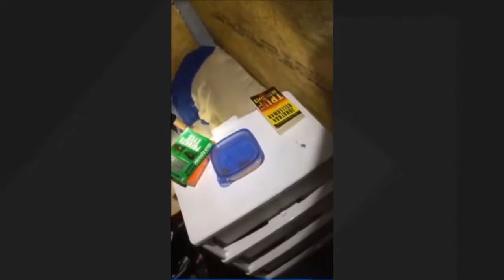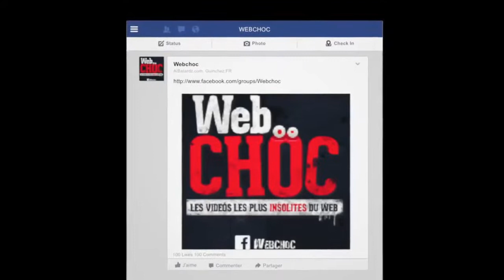La vidéo de la libération de Kala Brown, l’esclave sexuelle d’un tueur en série pendant...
En août 2016, Kala Brown a été kidnappée puis séquestrée par un tueur en série, Tod Christopher Kohlhepp. Âgé de 45 ans, ce dernier l’a retenu pendant deux mois dans un conteneur, sur sa propriété. Pendant près de deux mois, la jeune femme de 30 ans servait d’esclave sexuelle à ce serial killer, enregistré comme délinquant sexuel. Lorsde leur intervention, les policiers ont retrouvé Kala Brown en état de choc, attachée comme un chien. Le corps de son compagnon Charlie Carver a été retrouvé quelques jours plus tard. Les deux avaient mystérieusement disparu et la police était à leur recherche depuis une longue période déjà. Au final, la police a déclaré que Christopher Kohlhepp était l’auteur d’au moins 7 meurtres. Voici le film de la libération de Kala Brown en Caroline de sud.